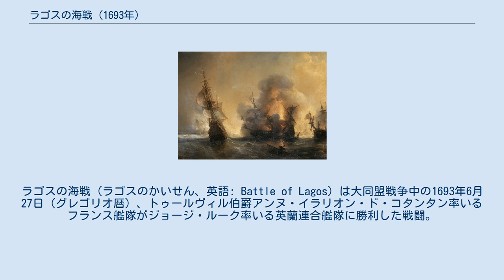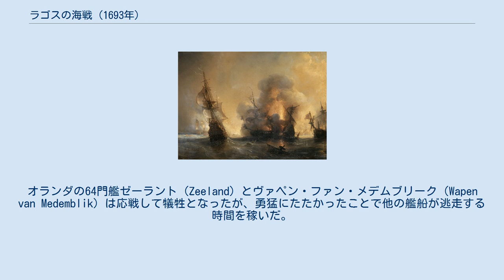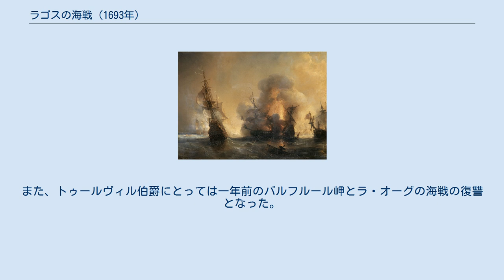ラゴスの海戦 (1693年)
ラゴスの海戦（ラゴスのかいせん、英語: Battle of Lagos）は大同盟戦争中の1693年6月27日（グレゴリオ暦）、トゥールヴィル伯爵アンヌ・イラリオン・ド・コタンタン率いるフランス艦隊がジョージ・ルーク率いる英蘭連合艦隊に勝利した戦闘。
ルークの艦隊は「スミルナ船隊」（Smyrna convoy）を保護していた。
 1693年春、イングランドとオランダの商船が大船隊を組織してスペインと地中海に向かおうとした。
しかし、フランス艦隊や私掠船の脅威があったため遅々として出発できなかった。
 大船隊は船200隻以上で構成され、護衛としてイングランドのジョージ・ルーク提督率いる戦列艦13隻（イングランド艦8隻とオランダ艦5隻）や火船、偵察艦などから成る戦隊がついた。
ルークの護衛戦隊は地中海まで移動してそこで駐留する予定だった。
また、大船隊はブレスト港のフランス艦隊による攻撃を警戒して、同地を通過するまで、ルークの護衛戦隊に加えてより大規模な英蘭連合艦隊による護衛を受けることになった。
ただし、英蘭連合艦隊は同時にイングランドを侵攻の脅威から守るという任務も負っていたため、途中で英仏海峡に引き返さなければならなかった。
 フランスは前年の損失からは回復したものの、本土侵攻は諦めて通商破壊しようとした。
フランス王ルイ14世は通商破壊の一環として最良の指揮官トゥールヴィル伯爵を派遣、船隊がジブラルタル海峡を通過する前に奇襲しようとした。
トゥールヴィルは5月末までに戦列艦70隻を集め、これに火船、倉庫船なども足して船約100隻を集めてポルトガル王国のラゴス湾に駐留した。
 5月末、英蘭連合の商船隊は、フィリップス・ファン・アルモンデ率いるオランダ軍艦24隻とヘンリー・キリグルー、サー・ラルフ・デラヴァル（Ralph Delaval）、クラウズリー・ショヴェルの3人が率いるイングランド軍艦45隻で構成された英蘭連合艦隊とともに出航した。
 6月17日、船隊がウェサン島から約150マイル南西のところに着いたところで、連合艦隊の大半が引き返し、船隊はルーク戦隊だけの護衛で南へと進んだ。
連合艦隊はフランス艦隊を全く探そうとせず、6月27日までフランス艦隊の所在についての情報も全く受け取っていなかった。
その6月27日朝に、ルーク戦隊と商船隊はフランス艦隊に捕捉されて海戦となった。
 ルークは戦闘を回避できなかったが、風上という有利な位置にいた。
彼は商船に散開するよう命じ、護衛戦隊には戦闘の陣形をとるよう命じた。
戦闘は午後8時頃、フランスのヴァン・ガバレ（van Gabaret）がルーク戦隊の後衛に追いついた時から開始した。
オランダの64門艦ゼーラント（Zeeland）とヴァペン・ファン・メデムブリーク（Wapen van Medemblik）は応戦して犠牲となったが、勇猛にたたかったことで他の艦船が逃走する時間を稼いだ。
ゼーラントらがようやく降伏したとき、トゥールヴィルは感服して両艦の艦長に祝いの言葉を述べ、2人に「人間なのか、それとも悪魔なのか」と聞いた。
ルークも両艦の行動を賞賛した。
 翌日、ルークは商船54隻を連れて西に向かった。
フランスの軍艦4隻が追撃してきたが、それが接近するとルークの旗艦ロイヤル・オークが迎撃、短期間の砲撃戦の後フランス艦隊は追撃をあきらめて撤退した。
船隊はそのままマデイラ諸島に着き、そこで60門艦モンク（Monk）、オランダ艦1隻と商船40から50隻と合流した。
その後、船隊は引き返し、途中でほかのはぐれ船と合流しつつ7月30日にアイルランドに帰着した。
 商船隊の半数以上が逃走に成功した。
オランダ船を中心に商船約90隻が失われ、うち40隻はフランスに拿捕された。
英蘭連合軍にとって、商船を地中海まで送り、地中海に護衛戦隊を駐留させるという2つの目的はどちらも失敗した。
一方、フランスにとっては3千万リーブルの戦利品を獲得する大勝利となり、シティ・オブ・ロンドンはこれを27年前のロンドン大火以降で最大の財政災難であるとしている。
また、トゥールヴィル伯爵にとっては一年前のバルフルール岬とラ・オーグの海戦の復讐となった。